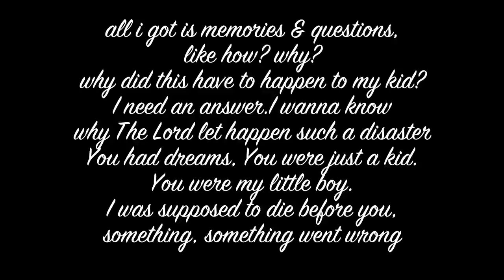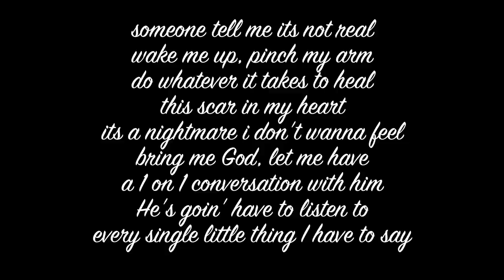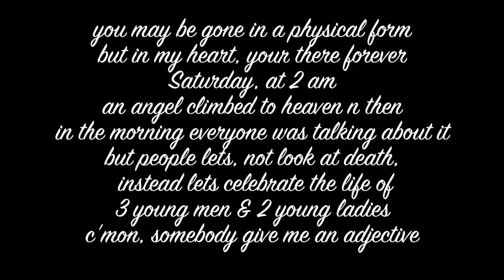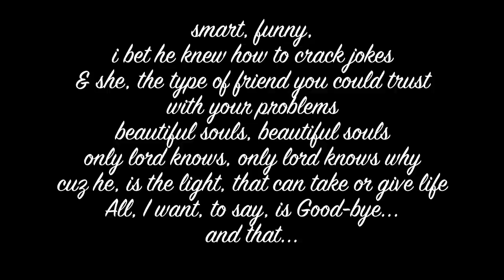Ivan the MC - Goodbye (In Memory of Those Lost)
Vision: I did not know the kids personally, but 2 of them happened to be friends & soccer teammates of my little brother. The influence to make this song came from that fact. It was hard to come up with the concept of the song cuz i did not know them, but eventually, putting a lot of thought into it, the idea & theme of the song came to me. I made the decision to revolve the song around the idea of saying "Goodbye", which was something 'left unsaid', & something i thought was key to base the song around. The structure of the song was difficult because i based it on the 4 stages of grief. The 1st Verse displays the yearning stage of grief; the individual experiences intense longing for the loved one, has illusions of seeing the person, feelings of guilt, anger, and resentment. & the resolution/reorganization stage of grief, the person has some sort of acceptance of what has happened and acknowledges to self that he/she must recover emotionally. The 2nd verse displays the numbness stage of grief; the individual is dazed, feels empty & may even deny the death, insisting a mistake has occured. The yearning stage, but specifically intense feelings of anger, resentment, & guilt. The disorganization/despair phase where the individual feels listless, apathetic, & feels like life has lost its meaning. Finally the resolution/reorganization state; the individual has some emotional acceptance of the death. The 3rd and final verse depicts only the resolution/reorganization stage of grief; Time goes by and the individual begins to accept the loss both emotionally (memories are both pleasureable and painful) & intellectually (the loss is real & has sense). With this acceptance, the person attaches a new approach & self-identity towards the loss & begins experiencing cleansing.

I wrote the song in the 1st person-someone who knew one of them-perspective, that way those people could really feel tha song ya know. Words like "boy" or "kid" depict the parent perspective; "dear friend" depicting a friend's approach, but the song can be seen from any perspective really, as long as you knew the individual. I thought it was crucial to write the song in that format as well as always depicting the resolution/reorganization stage at the end of each verse. The verses are separated by News reports in the order of the events surrounding the loss.

The 4 stages of Grief:
1. Numbness
2. Yearning
3. Disorganization/Despair
4. Resolution/Reorganization

... On a personal note, I hope this song has helped you guys. If any of you need someone to talk to, although I am not a certified psychologist, only beginning to study it, I can listen to you & help express yourself if you need that or if you simply want to ask more about the song or well, anything that may be on your mind, feel free to talk to me.

On the other hand, according to this big textbook sitting in front of me right now, here are  a few techniques on how to deal with grief:

1. Recognize the loss & allow yourself to grieve: despite that, remember that death is a part of life, accept comfort from others, avoid unecessary stress, get plenty of rest, & *give yourself permission to enjoy life.*

2. Set up a daily activity schedule: force yourself to fill your time with useful activities (studying, doing your homework, doing laundry, and so on).

3. Seek help: having the support of loved ones helps offset the loneliness and stress of grief. Recognize that professional counceling may be necessary in extreme cases of prolonged numbness, anger, guilt, or depression.

Non-Profit, Non-Commercial, *Creative Commons*
(instrumental produced by RAFAELTENA)